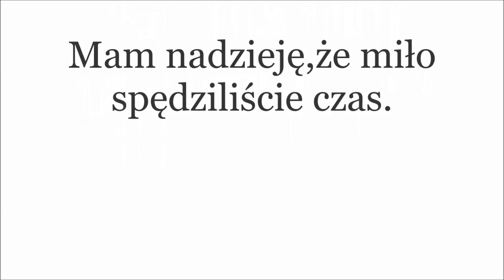PIERWSZY DZIEŃ LATA 🍒 Z KOTKAMI ŁÓŻKU🐈 🛌 🐈‍⬛